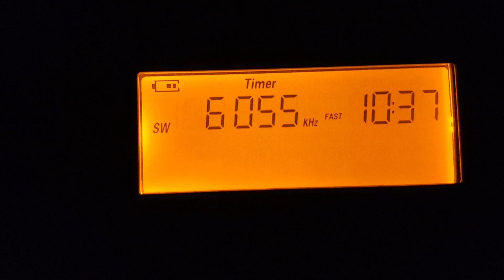Radio Nikkei 1 6.055 MHz | August 7th, 2024 | 10:37 UTC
Station: Radio Nikkei 1
Frequency: 6.055 MHz (6,055 kHz)
Language: Japanese
Time: 10:37 UTC
Transmitter site: Chiba Nagara, Japan 35°27'53"N 140°12'21"E

Received in Northern Colorado, USA

Receiver: Sihuadon D-808 with the telescopic antenna